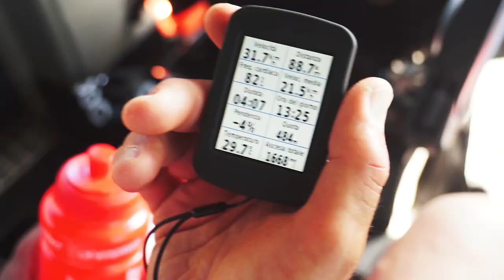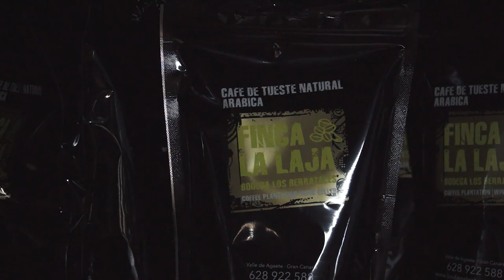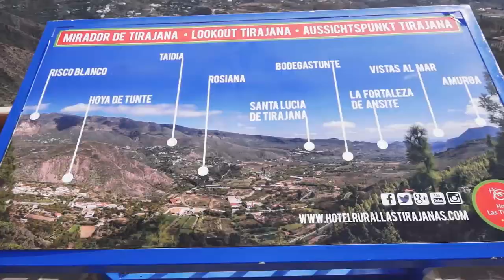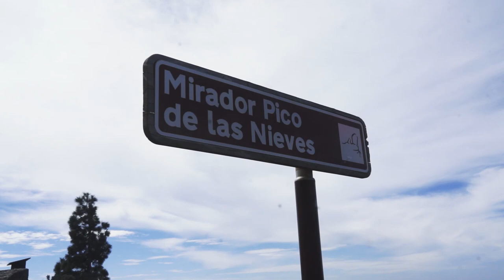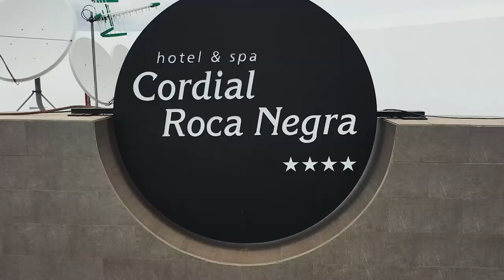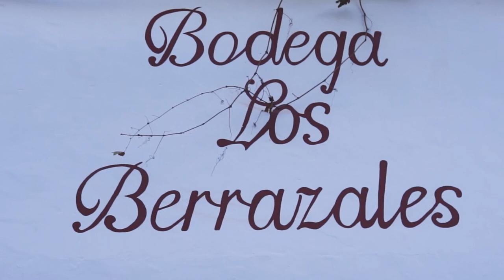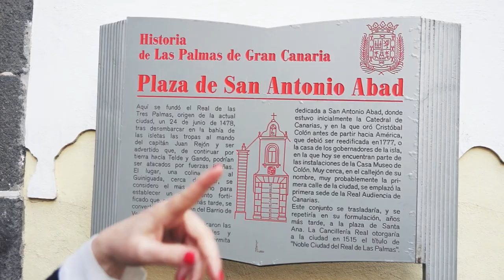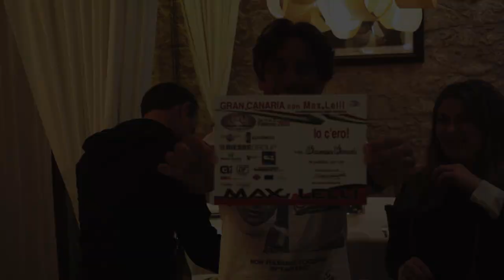Gran Canaria, un bike camp con Max Lelli - Sportitalia TV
Diversificare è un must, un concetto ben chiaro a Gran Canaria. Oltre a un turismo puramente leisure, fatto di spiagge meravigliose e mare cristallino, Gran Canaria può offrire molto altro. Ovvero tutto il mondo dell’outdoor e in particolare del ciclismo, sapendo intercettare in anticipo le esigenze di chi ama pedalare.

VOCAZIONE CICLISTICA

Tradizionalmente, l’allenamento invernale dei ciclisti prevedeva la pratica del ciclocross e dello sci di fondo. La scoperta ciclistica delle isole Canarie ha radicalmente modificato le abitudini degli atleti professionisti e degli amatori. Svernare a Gran Canaria, dove si può contare su un clima sempre mite, strade a bassa intensità di traffico e in perfette condizioni. Ci sono tante salite in grado di soddisfare le aspettative di ogni tipo di praticante.

NON SOLO IN INVERNO

Molti continuano ad allenarsi anche nel resto dell’anno, grazie a questa temperatura perfetta, mitigata dagli Alisei. Oggi l’attività dei ciclisti a Gran Canaria rappresenta da sola circa il 10% del turismo totale sull’isola. Anche per questo motivo non c’è da stupirsi che qui sia possibile disporre di ogni tipo di servizio in grado di soddisfare gli amanti della bicicletta. Gli operatori si sono progressivamente specializzati nel settore e oggi il turista smanioso di pedalare, una volta arrivato a destinazione, può noleggiare tutto il necessario per percorrere il territorio in sella a una bicicletta di altissima gamma con o senza guida dedicata, in gruppo o da solo.

Oltre alle agenzie di noleggio dell’isola, che offrono pacchetti sempre più personalizzati ed esclusivi, la “febbre della bici” ha contagiato anche i tour operator specializzati di ogni dove e campioni ed ex campioni delle due ruote che organizzano permanenze mirate per chi si vuole allenare, offrendo dei pacchetti con training personalizzati nel gigantesco bike park costituito da Gran Canaria, dove è possibile pedalare 365 giorni l’anno.